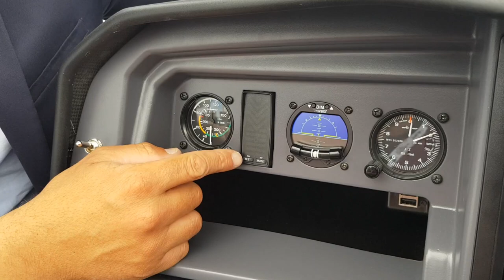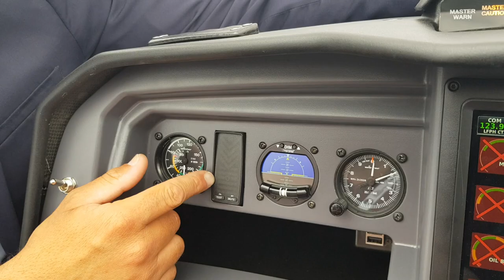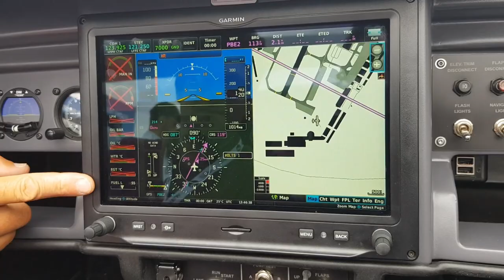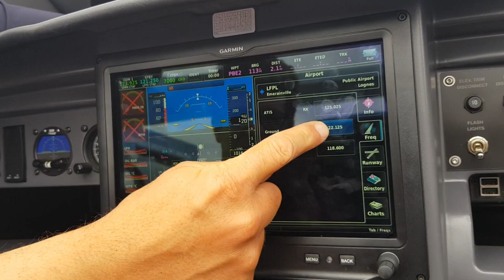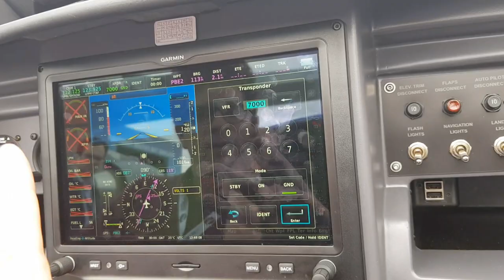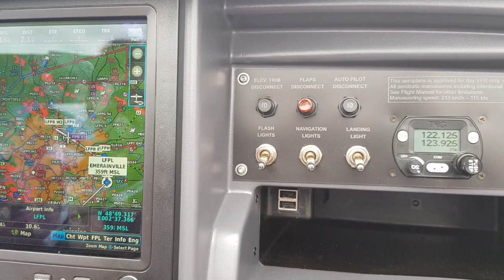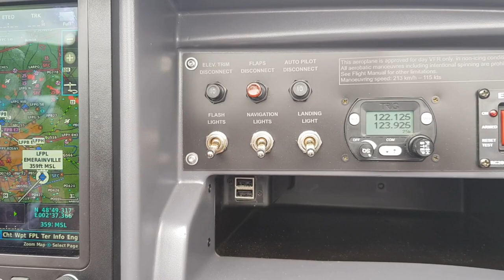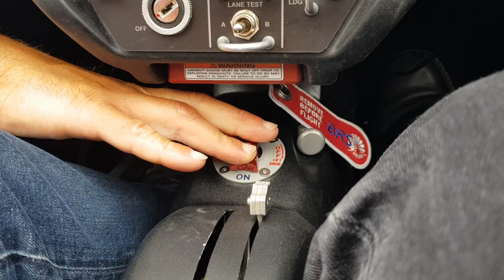ELIXIR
Depuis que notre club nous a indiqué être intéressés par des avions de type ELIXIR, qui sont en cours de certification, les membres du club sont allés à leur rencontre à l'occasion du salon du Bourget. Accueil très chaleureux et une présentation très complète (même s'il m'en manque un bout... ma carte mémoire était saturée...). On a hâte d'essayer cet avion très novateur dans bien des domaines, avec notamment une structure en fibre de carbone one shot...un futur best seller !